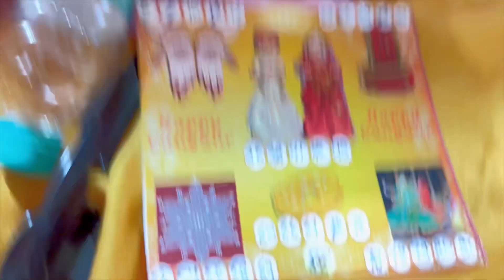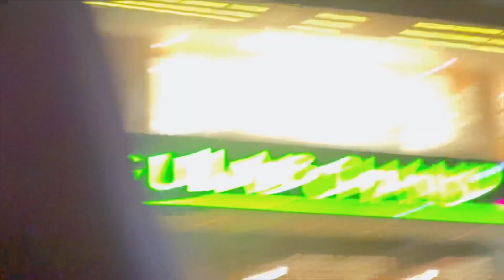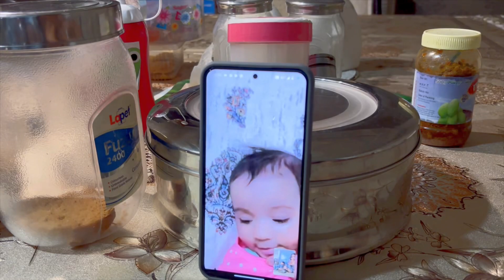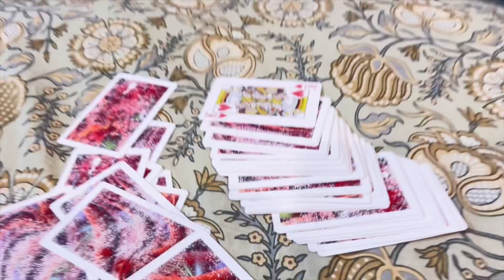Vlog | Wore saree for a family function | Shipra Maheshwari